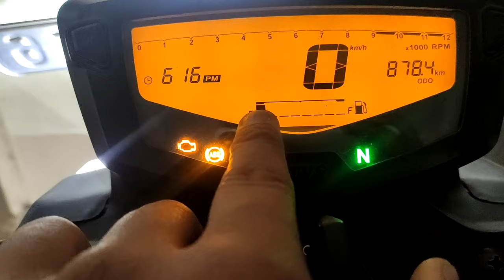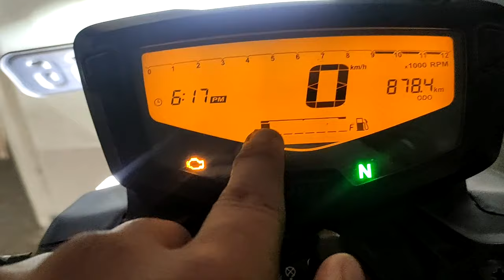TVS Apache RTR 160 4V BS6 कितना Petrol बचा है ??? | Fuel Gauge: Explained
In this video, I am talking about how to read the fuel meter reading of TVS APACHE 160 4V and 200 4V BS6.